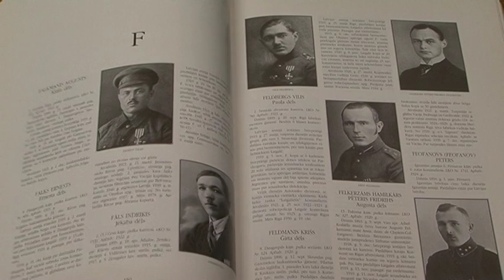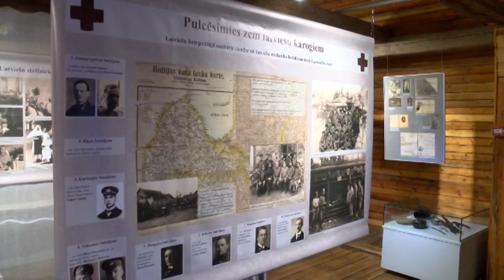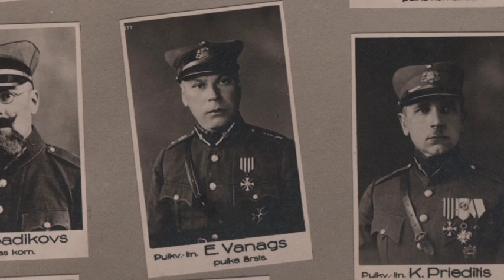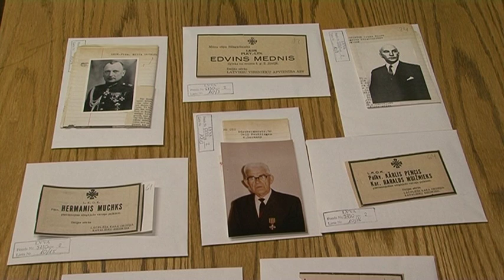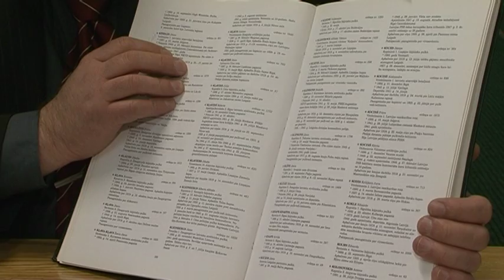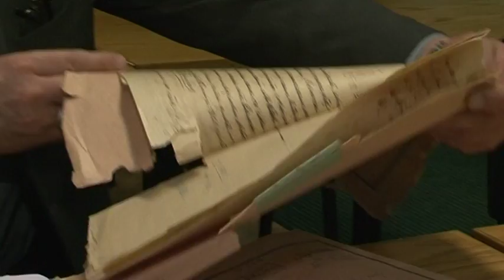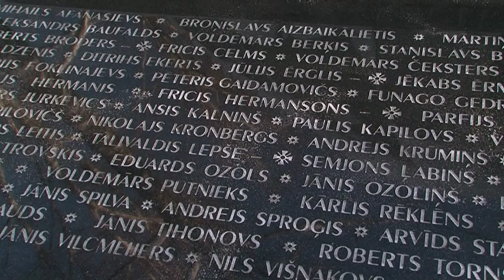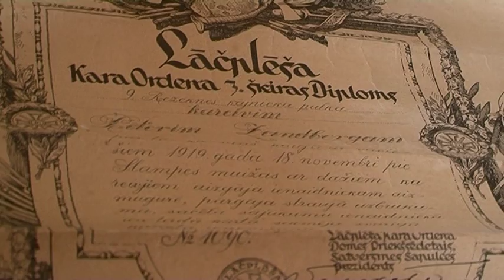Atceries Lāčplēšus! (31.01.2016.)